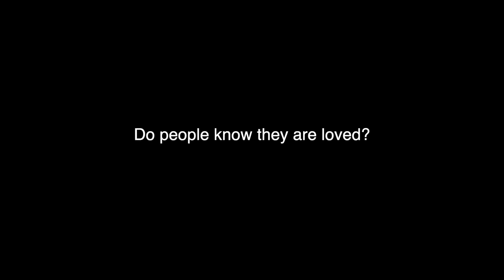Incredible move of God at Johannesburg Park Station!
The Holy Spirit fell at Johannesburg Park Station in South Africa and so many responded for salvation, prayer, and Bibles. Christians sitting in the station even began to come up and help us pray for those who needed prayer. It was a great night of evangelism here on our first day in the city. Pray for us as we continue God's work here.

Thank you for being a part of this ministry as we take the light of Christ into the darkness of our world.

Gear I use (many have been asking):

1. Aker voice amp (88USD on Amazon)
2. Canon M50 w/ 11-22mm lens
3. Zhiyun Crane 2 Plus (gimbal)
4. DJI Mavic 2 Zoom
5. GoPro Hero 7 Black

For care packages:

(Please do not send mail to this address, only packages—mail will be returned to sender by the Post Office.)

5000 Lake Street
Unit 4061